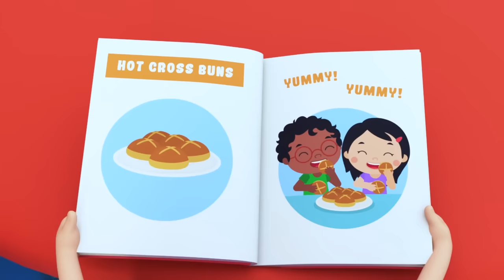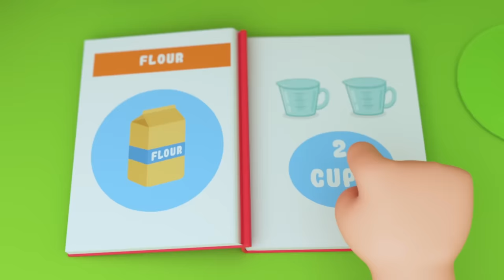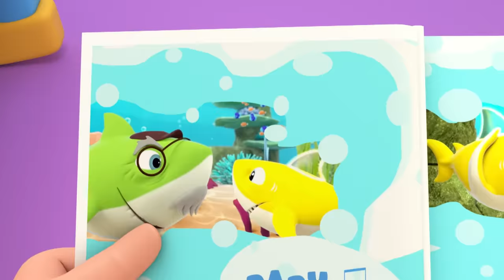Assez joué, Bébé Louis ! | Comptines avec Bébé Louis | Little Angel Français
Après une autre longue journée amusante, nous nous préparons à aller au lit. Comme tous les soirs, on commence avec un bain chaud et douillet, puis on enfile son pyjama préféré, on boit un biberon et on nettoie ses petites dents. Pensez-vous que Bébé Louis sera d'accord avec cela ?

Et ce n’est pas tout :
00:00 Intro
00:04 Assez joué, Bébé Louis !
02:21 Le petit déjeuner
04:59 Quel désordre!
07:44 Des brioches Maison
10:43 Les marionnettes à doigt
12:56 L’Heure du Bain Bébé Requin

PAROLES
Préparons-nous pour le dodo
C’était une grosse journée
Bébé Louis tu dois dormir
Demain tu pourras jouer

Comme on fait chaque soir
On prend un bain on frotte partout
Et puis on se sèche bien

On met ton pyjama
D’abord le haut, puis le bas
Bravo Bébé Louis

Il faut se brosser les dents
En haut en bas, à gauche à droite
Nos petites dents sont propres

C’est l’heure de l'histoire
Bonne nuit bébé, endors-toi
On se revoit demain